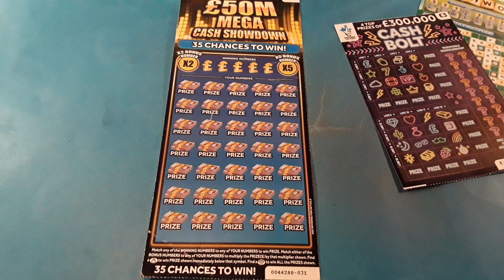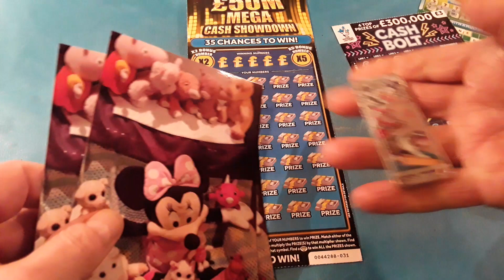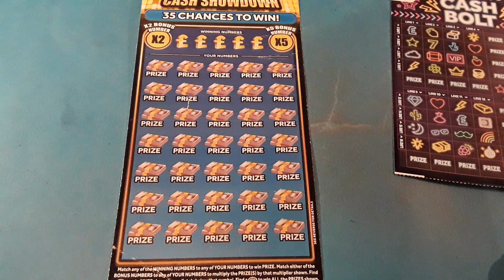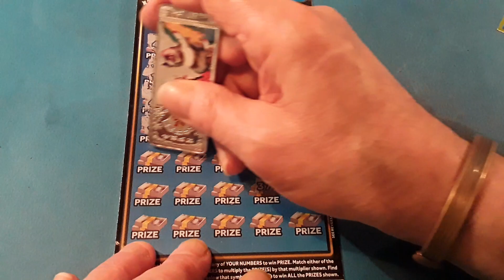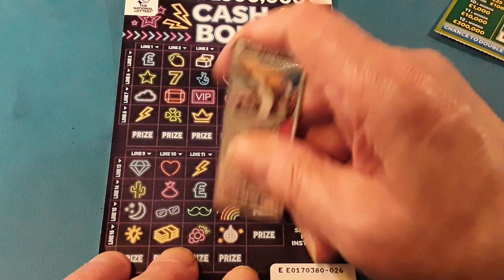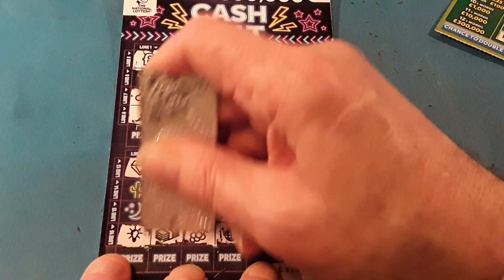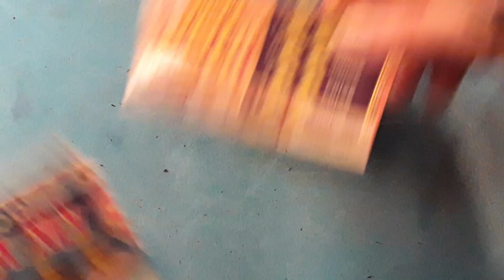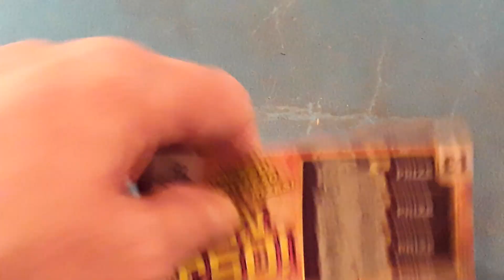💢£50M..CASH SHOWBOW💥Scratchcards .with ??????????.. mmmmmmMMM..says 🐷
Here We GoooooOOOOO..says..Porky 🐷🐷💥